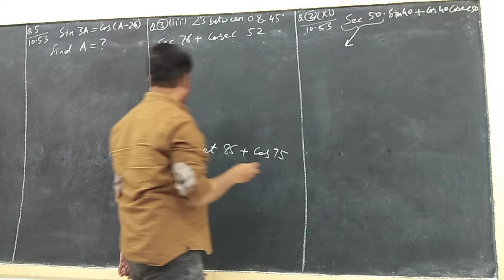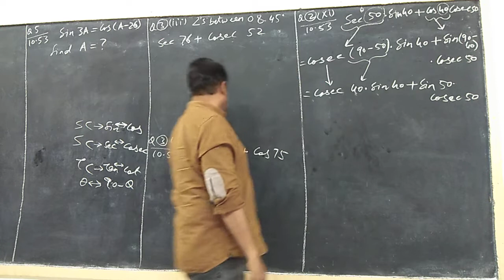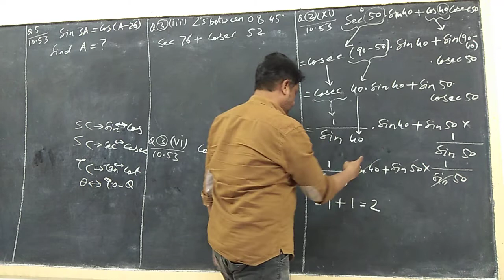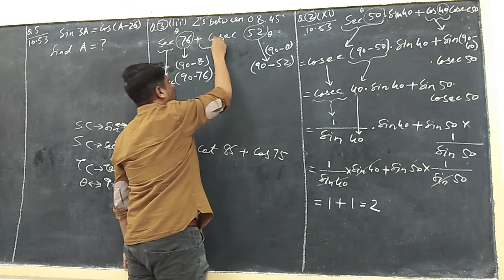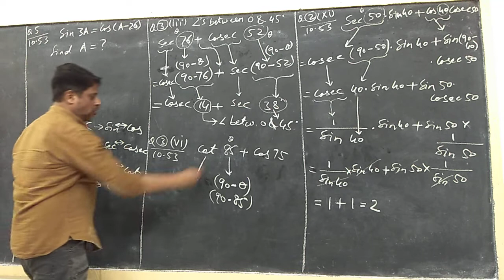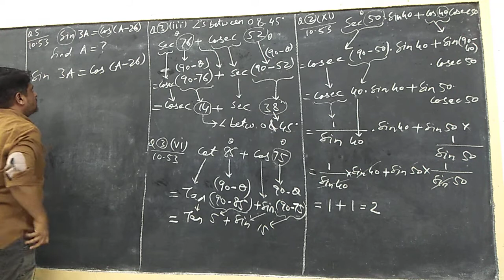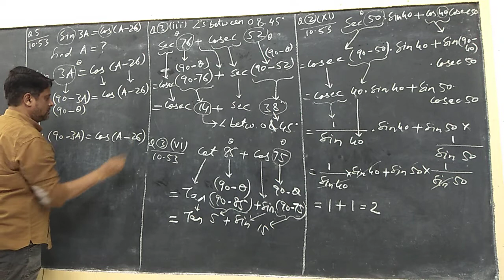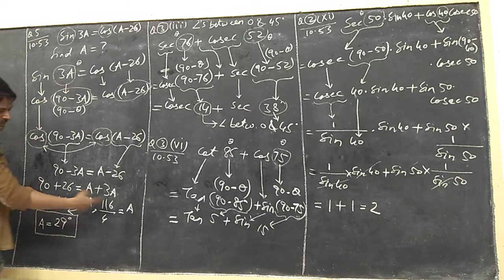RD Sharma X trigonometry 18 Suhail Khan Sir